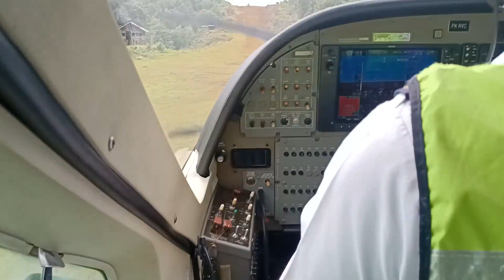Lapangan terbang Doufo ( Kabupaten Puncak )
Lapangan terbang Doufo di Kabupaten Puncak salah satu lapangan terbang yang cukup berbahaya utk didarati pesawat karena landasan nya masih tanah dan kemiringan nya yang hampir 45 derajat..Cukup mendebarkan untuk yang pertama kali turun di lapangan terbang ini..